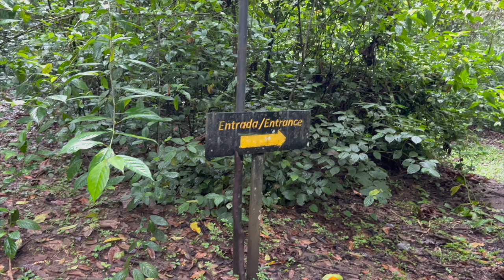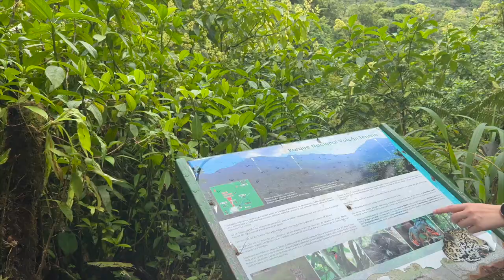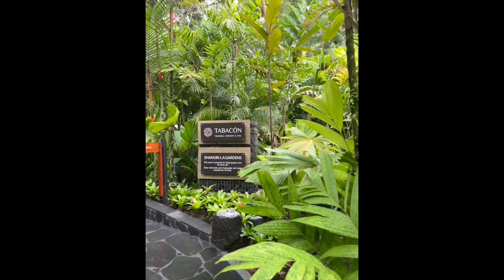COSTA RICA 2022 VLOG - pt2 | Luxury Hotels & volcanoes, waterfalls, zip lining, sloth treks | Tanvi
👩🏽‍🎓About me:
I'm 26 year old British Indian, living in London, United Kingdom. I studied Economics and Politics at the University of Nottingham. I recently transitioned from the Corporate World (Banking & Financial Services) to becoming a full time content creator, presenter and social media consultant! I am on the BBC Radio and have my own radio show in Canada! I’ve been featured in BBC Panorama, Business Insider and even the Piccadilly Circus Billboard in London!

🎥 My channel:
My channel will focus on videos about career, media & lifestyle (fashion, fitness & travel) as well as travel and weeks in my life vlogs! Also, I love clothes, food, sports & travel & plan on making videos about all of the above!